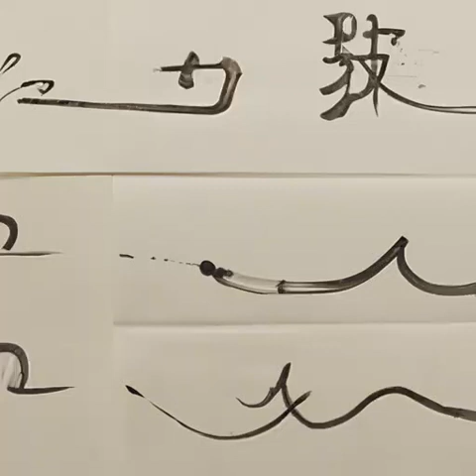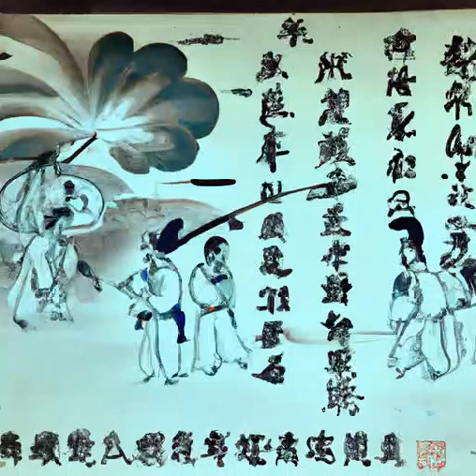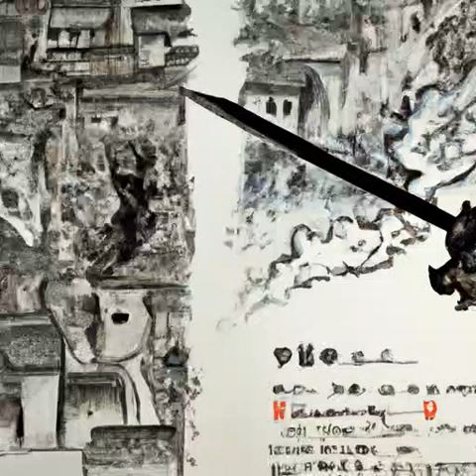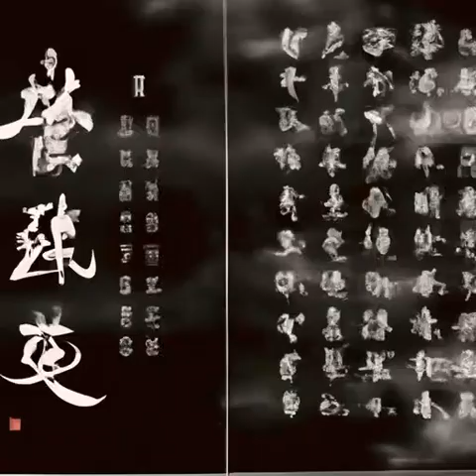第146章 密室暴露《大明国师》